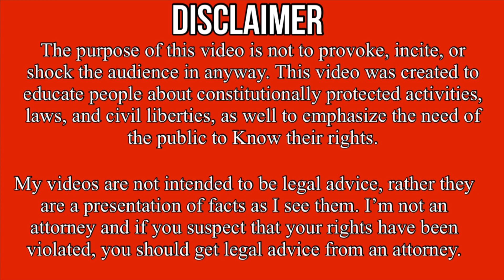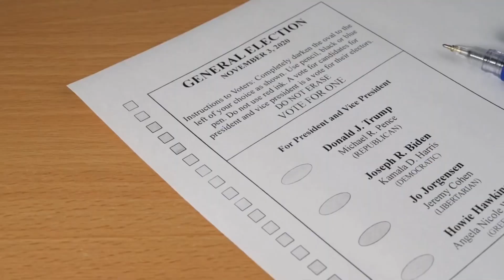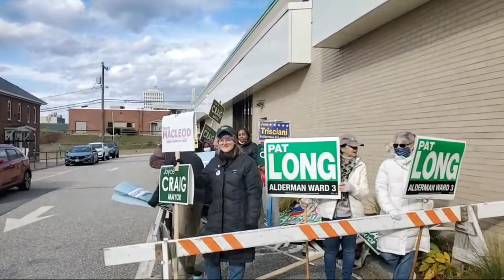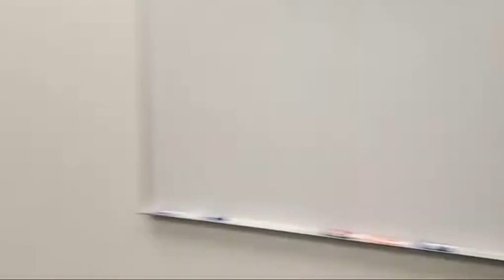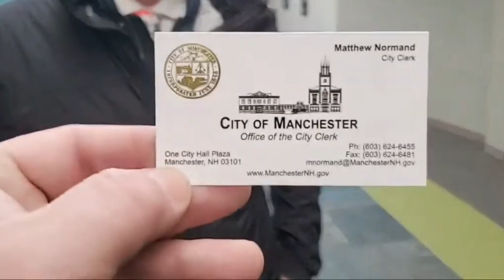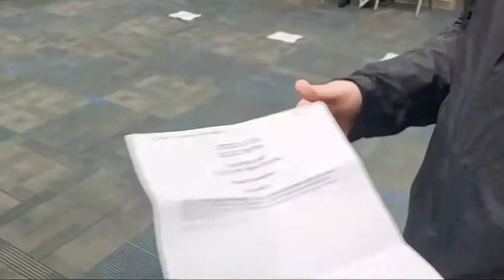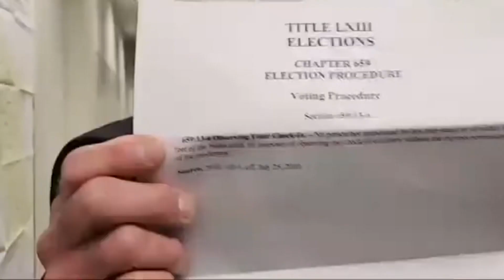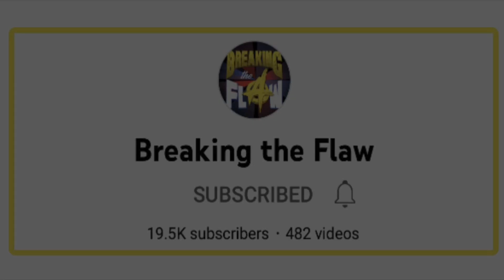Investigation Launched After Man Films Inside A Polling Place - 1st Amendment Audit